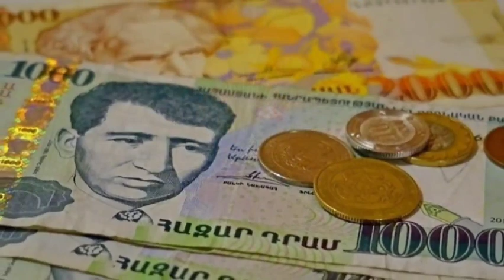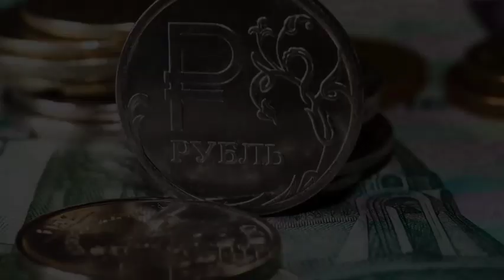ԿԵՐԱՔ! քեզ քիչ է Թուրք Շուն Էրդողանը